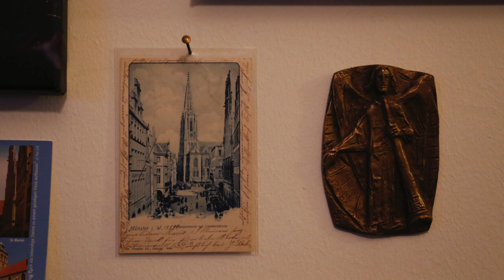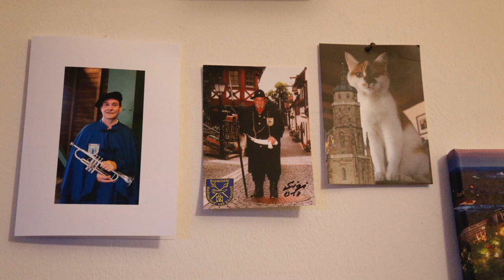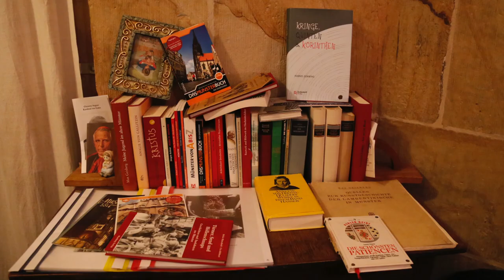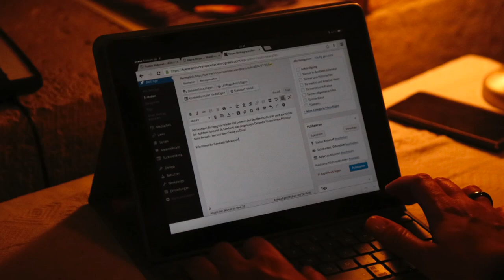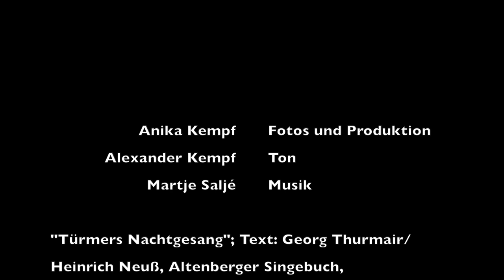Der Schutzengel von Münster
Martje Saljé ist seit 2014 die Türmerin auf der St. Lamberti Kirche in Münster. Für sie ist das Amt, das im Jahre 1383 erstmalig urkundlich erwähnt wird, nicht nur Beruf, sondern Berufung.